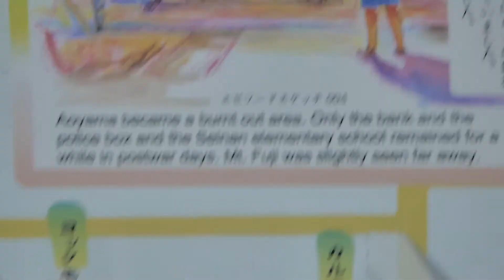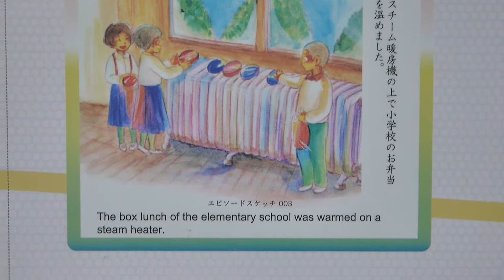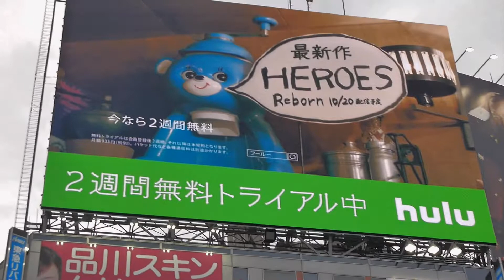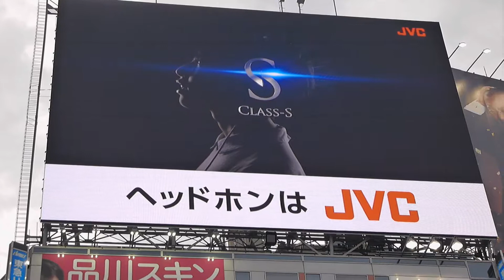Shinjuku Tokyo Japan Train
Shinjuku Tokyo Japan Train travel

Footage of a few trains and other things around Tokyo.